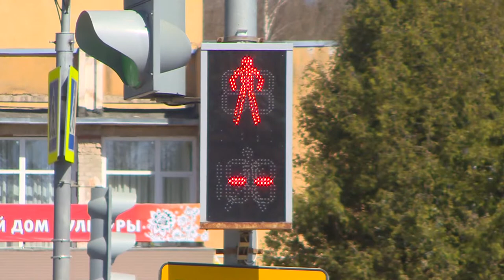Десна-ТВ: Акция ГИБДД «Засветись, стань заметней на дороге!»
В преддверии Четвертой Глобальной недели безопасности дорожного движения, сотрудники ГИБДД на федеральных дорогах Смоленской области провели массовое мероприятие «Засветись, стань заметней на дороге!», направленное на популяризацию использования пешеходами, особенно юными, светоотражающих элементов.